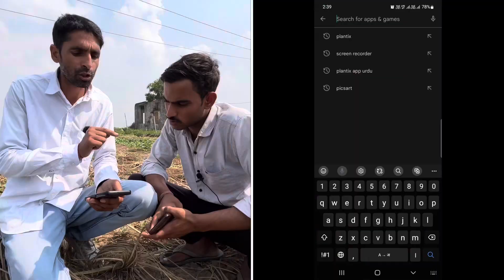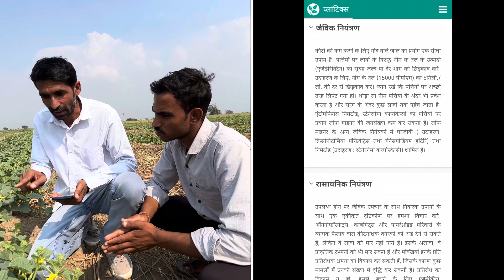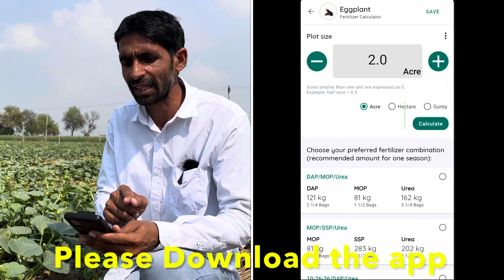बिना पैसे खर्च किए घाटे में चल रही खेती को मुनाफे में बदल देगी ये विदेशी तकनीक | Plantix | Kheti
Kheti badi | Agriculture | Farming | Smart farming | Advanced farming in India | Profitable farming | Farming technology | Sabji ki kheti | Vegetable farming

नमस्कार 🙏🏼 किसान भाइयों आज इस वीडिओ में खेती में काम आने वाली एक एसी स्मार्ट तकनीक के बारे में बताया गया है जिसकी बदौलत खेती में किसानों के सामने आने वाली लगभग अधिकतर समस्याओं का समाधान बड़ी ही आसानी से हो सकता है इस ऐप की बदौलत फसलों में लगने वाली बीमारियों को समय रहते पहचान सकते है फिर उसका जैविक और रासायनिक नियंत्रण समय पर कर सकते है वह भी सिर्फ़ एक फोटो  मात्र से इसके अलावा भीइस ऐप में  बहुत से शानदार फ़ीचर और भी है और ये ऐप बिलकुल फ्री है साथ ही अधिकतर भाषाओं में उपलब्ध है इस ऐप का नाम है प्लांटिक्स ऐप इस ऐप की बदौलत आप घाटे में चल रही खेती को मुनाफ़े में बदल सकते हो | इस ऐप को अभी फ्री में डाउनलोड करने के लिये  दिये हुए लिंक पर क्लिक करें धन्यवाद -👇